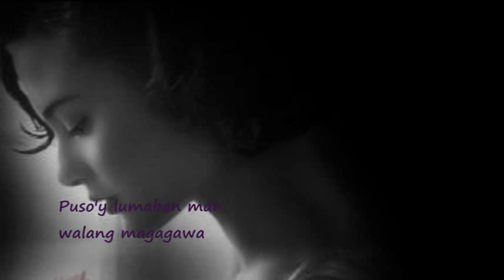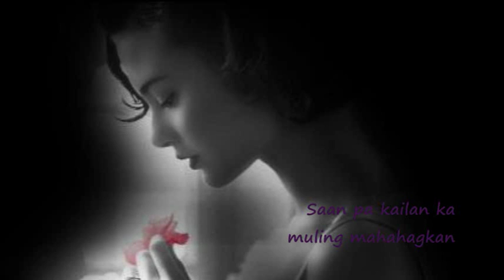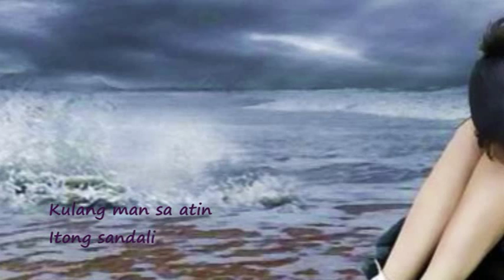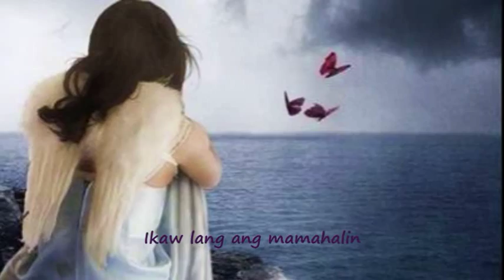Ikaw Lang Ang Mamahalin by Joey Albert